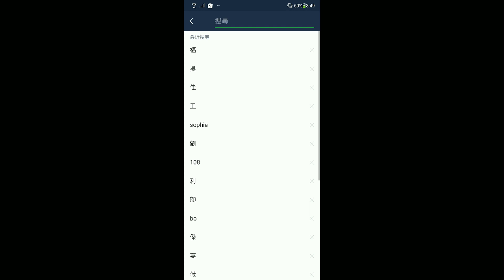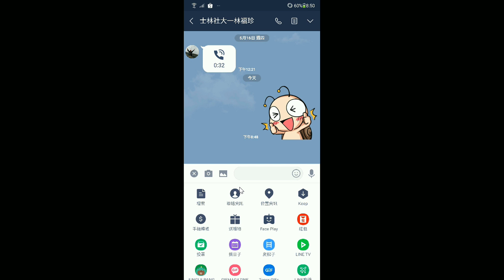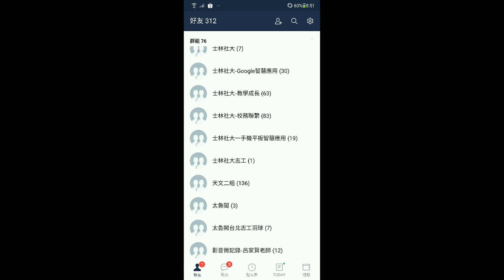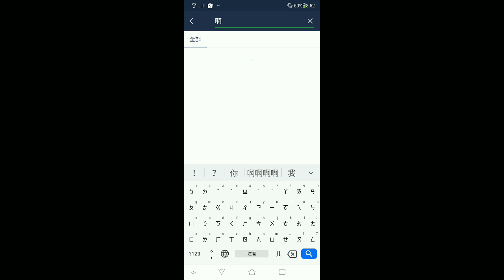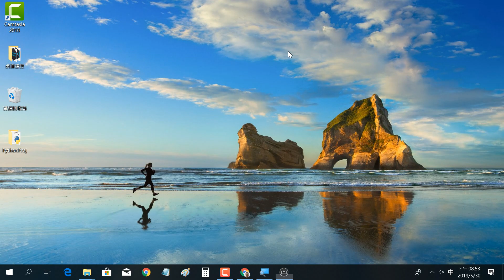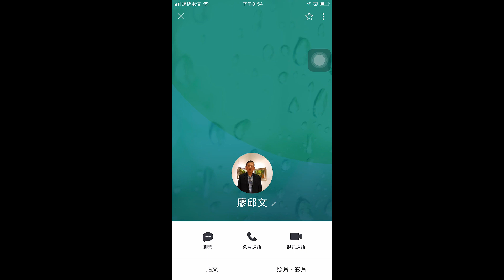2019053007 在 Line 中協助兩方好友互加對方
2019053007 在 Line 中協助兩方好友互加對方
王穎聰, 士林社大, 手機平板智慧應用(初階), Google 日曆, Line 好友, 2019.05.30,